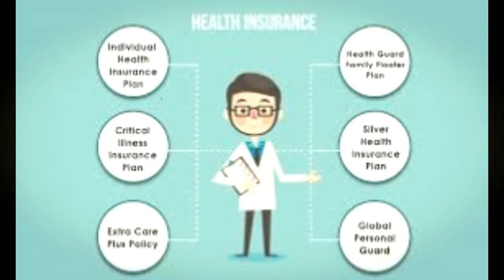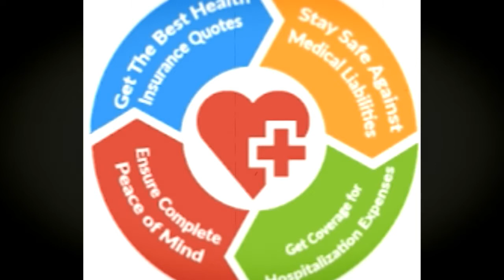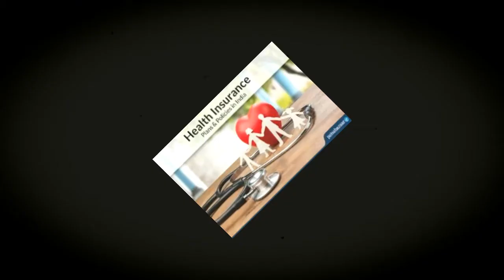Health Insurance Awareness Video in Tamil - Minor To Major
Health Insurance Awareness Video in Tamil. This video make by our own study.